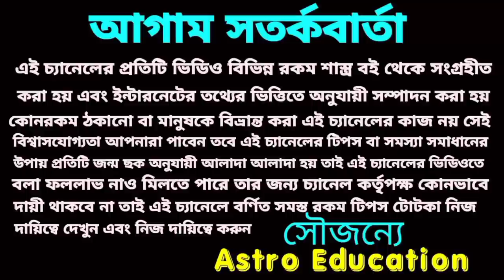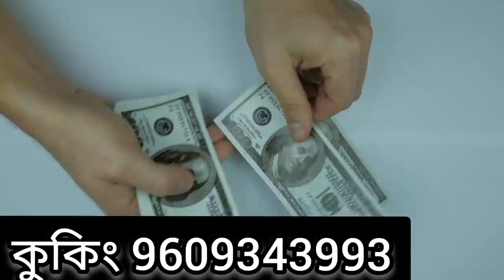একটানা 225 দিন দেবগুরু বৃহস্পতি করাবে এই 4 রাশিকে বিশ্বজয়। Astro education#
একটানা 225 দিন দেবগুরু বৃহস্পতি করাবে এই 4 রাশিকে বিশ্বজয়।